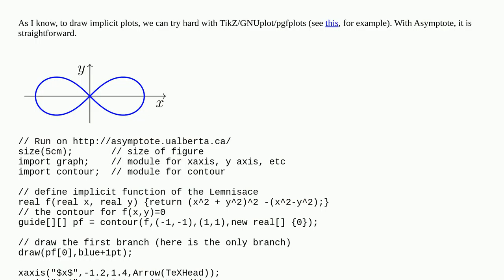How to plot a lemniscate on the $xy$-plane with pgfplots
A special thanks goes out to the community

  pgfplots tikz-pgf